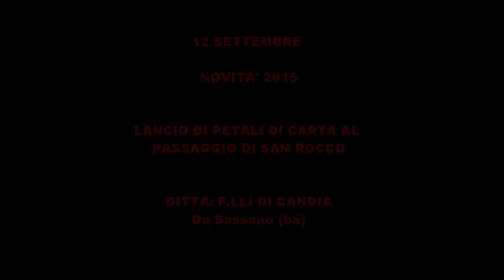CASAMASSIMA (BA) San Rocco 2015 - Processione con lancio di petali di carta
CASAMASSIMA (BA) 12 settembre 2015
Lancio di petali di carta a cura della ditta L'ARTIFICIOSA DEI F.LLI DI CANDIA al passaggio della processione di san rocco.